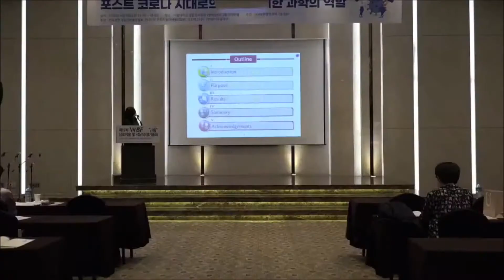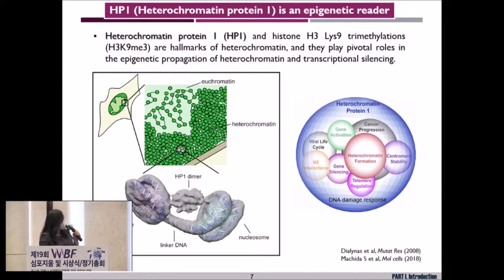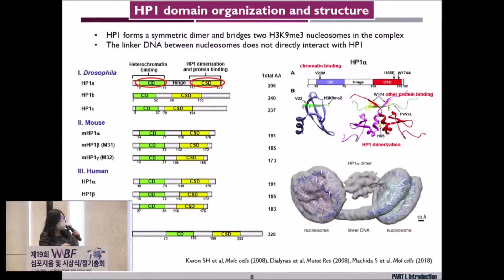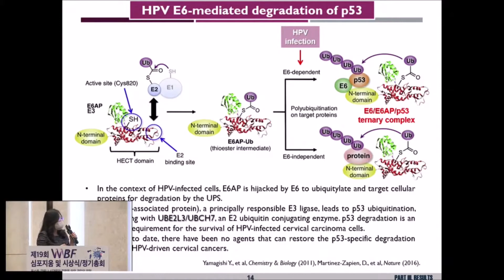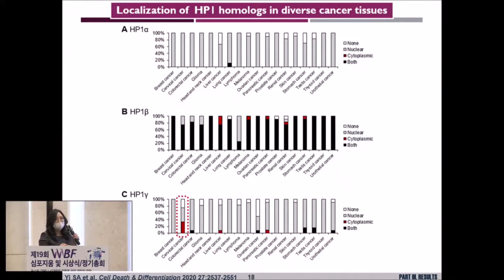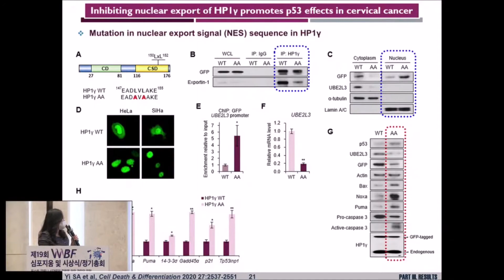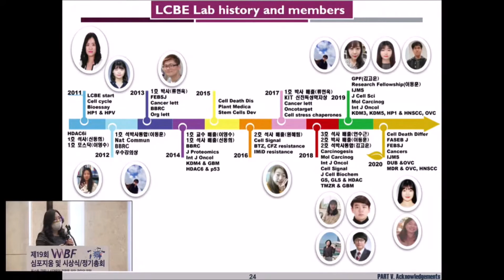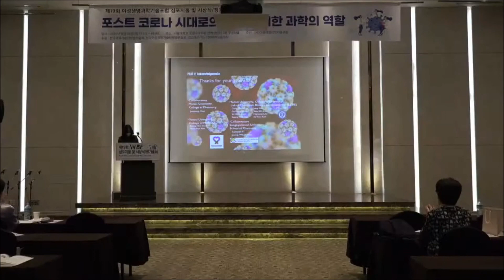[2020 제5회 WBF 코스맥스 여성과학약진상] 수상자 강연-연세대학교 권소희 교수님